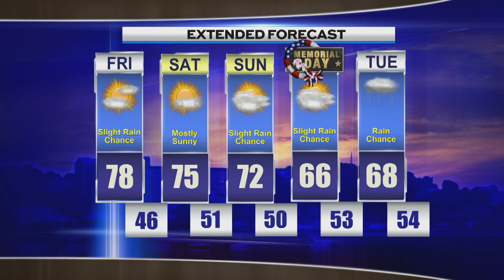Morning Weather 052424